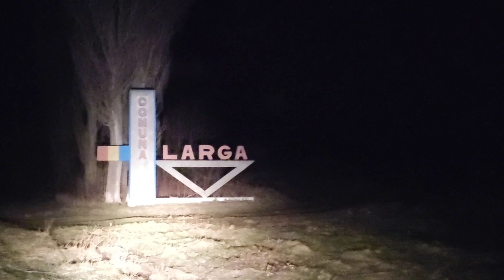💞O surpriză frumoasă pentru prietena noastră dragă Aliona Gheorghita!Cu multă stimă familia Bucila💞